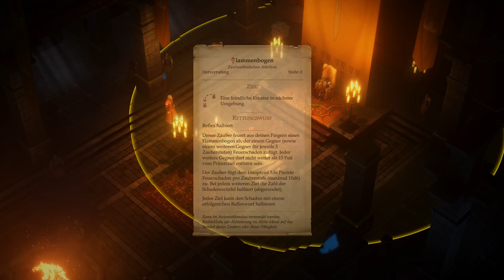Pathfinder Kingmaker - 75 - Die Kroenung